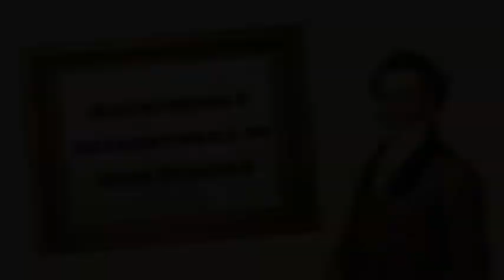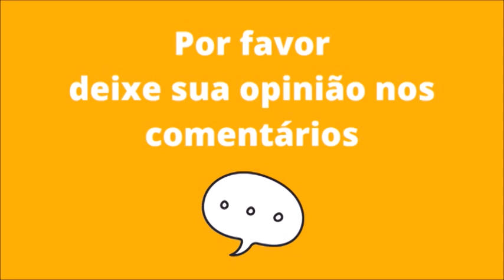A PASSAGEM DO PRÍNCIPE DOM PEDRO EM TAUBATÉ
FONTES USADAS NA PESQUISA:
A passagem de Dom Pedro I pelo Vale do Paraíba. “Em Taubaté, Dom Pedro teve seus momentos de prazer com uma mulata da cidade, provavelmente uma prostituta. Os pais de família, sabendo da fama do príncipe, trataram de afastar suas filhas, evitando, assim, que fossem vítimas do galanteador príncipe”. Almanaque Urupês.

O Tribunal de Justiça de São Paulo e seus Desembargadores.

7 de setembro, São Paulo berço da Independência do Brasil. Matéria de Antônio Sérgio Ribeiro. ALESP.

Marco Zero na praça Monsenhor Marcondes em Pinda. Portal R3.

Igreja de São José em Pinda pede socorro. Portal R3.

A História de São José dos Campos — Capítulo I. Guia SJC. Vila Nova de São José, depois Vila de São José do Sul, e, mais tarde, Vila de São José do Paraíba.

Músicas: Butterflies in love